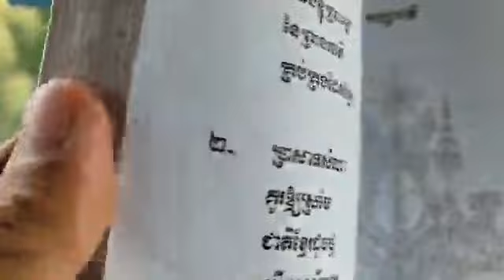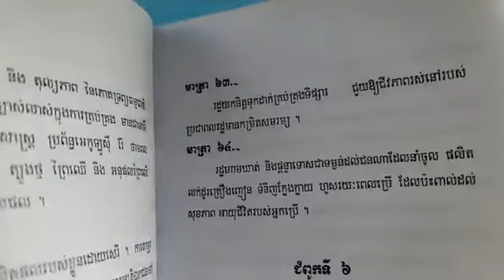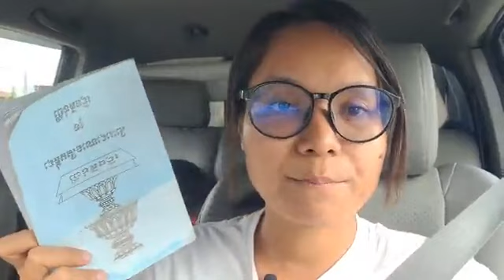១៣-មិថុនា | អ្វីទៅ វប្បធម៌? អ្វីទៅ សង្គមកិច្ច?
អ្វីទៅ វប្បធម៌? អ្វីទៅ សង្គមកិច្ច?
សង្ខេប ជំពូកទី៥៖ អំពីសេដ្ឋកិច្ច
ជំពូក៦៖ អំពីអប់រំ វប្បធម៌ និងសង្គមកិច្ច
(ភាគទី៥៩៨)
ថ្ងៃ អង្គារ ១០ រោច ខែ ជេស្ឋ ឆ្នាំ ថោះ ឆស័ក ពុទ្ធសករាជ ២៥៦៧ ត្រូវថ្ងៃទី ១៣ ខែ មិថុនា ឆ្នាំ ២០២៣

or : @PeaceAccordsParis

សូមទាញយកឯកសារទាំងនេះ៖
១- ច្បាប់រដ្ឋធម្មនុញ្ញ ១៩៩៣

សូមទាញយកឯកសារ កិច្ចព្រមព្រៀងនេះតាមរយៈ៖

១. សូមអានឯកសារនេះ ជាភាសាខ្មែរ (ច្បាប់ដើម ជារូបថត)

២.សូមអានឯកសារនេះ ជា ៥ភាសា ឆ្លាស់គ្នា អង់គ្លេស បារាំង ចិន រូស្ស៊ី និង ភាសាខ្មែរ ចាប់ពី ទំពរ័ ២៧ ដល់ ៣០៦ ពី អង្គការសហប្រជាជាតិ៖

ទាក់ទងស្នើសុំសៀវភៅ :
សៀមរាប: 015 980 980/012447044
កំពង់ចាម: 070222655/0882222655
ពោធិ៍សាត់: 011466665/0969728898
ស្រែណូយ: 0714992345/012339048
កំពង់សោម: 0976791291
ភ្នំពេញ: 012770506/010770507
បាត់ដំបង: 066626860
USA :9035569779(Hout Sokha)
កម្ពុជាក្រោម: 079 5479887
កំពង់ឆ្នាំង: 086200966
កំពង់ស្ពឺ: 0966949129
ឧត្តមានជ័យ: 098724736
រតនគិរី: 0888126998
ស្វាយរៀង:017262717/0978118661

ខ្លឹមសារទាំងស្រុងមិនត្រូវបានផ្លាស់ប្តូរ។

*សូមអរគុណ៕